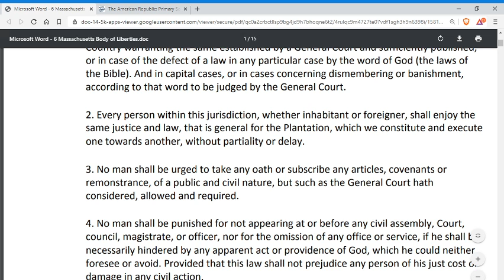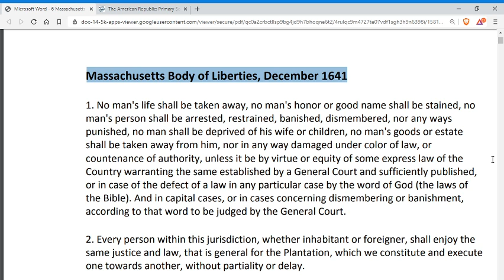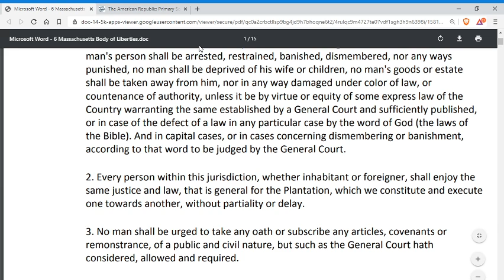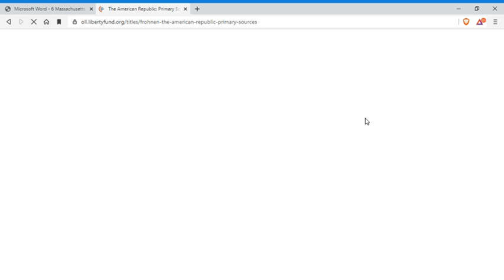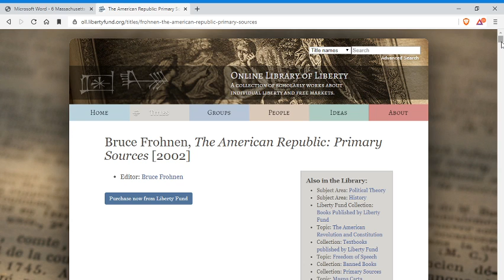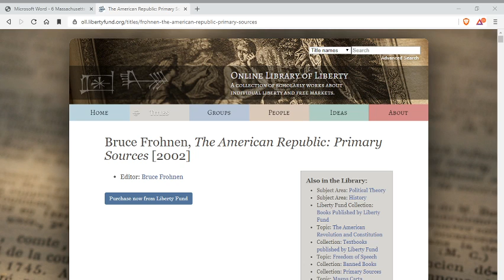Clean Hands and Fictitious Plaintiff.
1. Acts within the bounds of EXTORTION.
2. Acts within the bounds of BLACKMAIL.
3. Acts within the bounds of CRIMINAL COERCION.
4. Acts within the bounds of OBSTRUCTION OF JUSTICE.
5. Acts within the bounds of MISCONDUCT IN PUBLIC OFFICE.
6. Acts within the bounds of PERJURY.
7. Acts within the bounds of DESTRUCTION of DOCUMENTS subject to SUBPOENA.
8. Acts within the bounds of FALSE SWEARING.
9. Acts within the bounds of COMPOUNDING CRIME.
10. Acts within the bounds of SIMULATING LEGAL PROCESS.
11. Acts within the bounds of TAMPERING with PUBLIC RECORDS.
12. Acts within the bounds of RACKETEERING ACTIVITIES AND CONTINUING CRIMINAL ENTERPRISE.
13.Actions of BATTERY being facilitated by R.A.C.C.E. and Action of CRIMINAL COERCION whereby causing bodily injury to PETITIONER , as a WITNESS and as an at RISK man. Conspiring actors: judge, attorney, third-party man or woman, et. al.